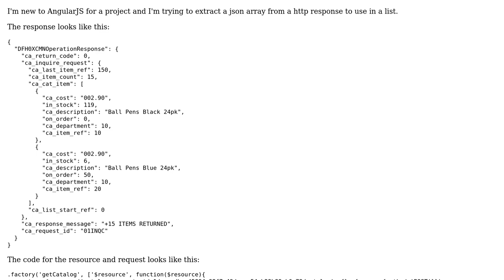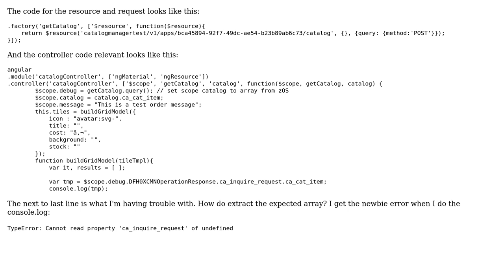Extracting json array from http response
With thanks & praise to God, and with thanks to the many people who have made this project possible! | Content (except music & images) licensed under CC BY-SA | Music | Images & others | With thanks to user Satyam Koyani user oalmgren and the Stack Exchange Network Trademarks are property of their respective owners. You are responsible for your own actions.